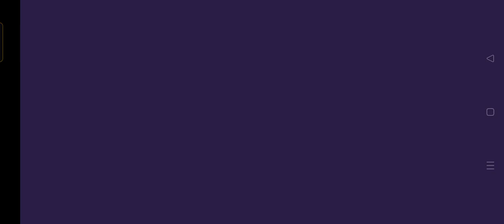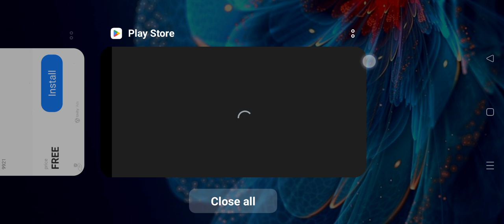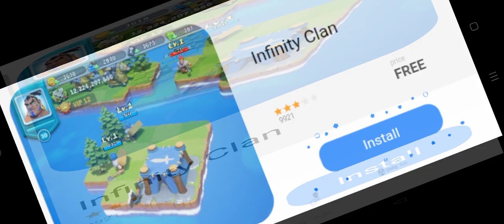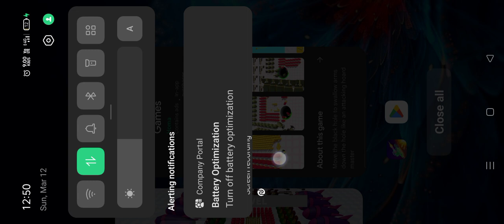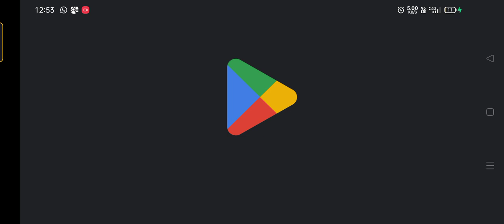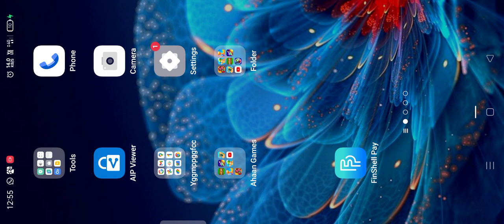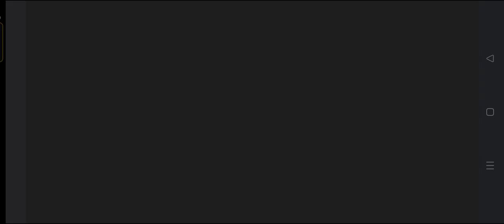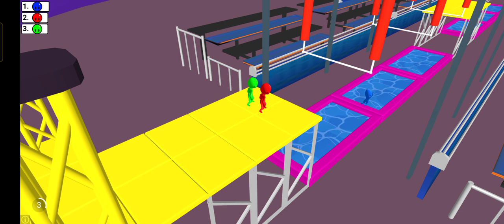Upgrading my tanks in tank stars